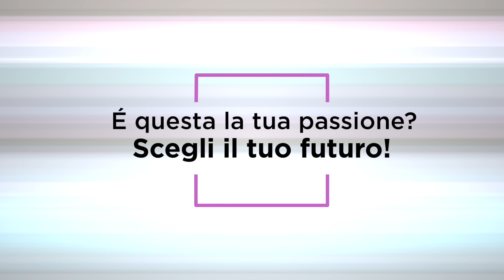La versione dei ragazzi: Acconciatori Civiform Cividale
** Grazie per i mi piace e le condivisioni **

Visita il nostro sito e seguici anche su Twitter e Facebook